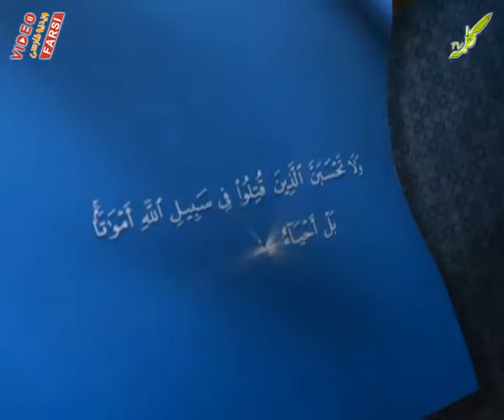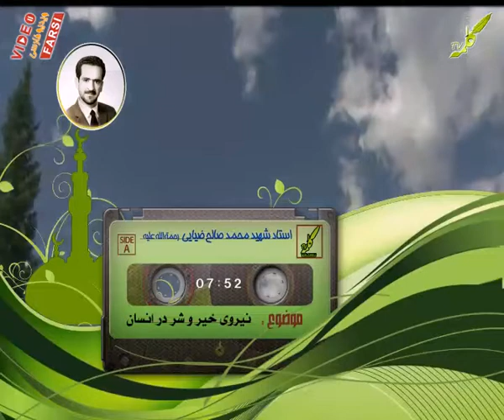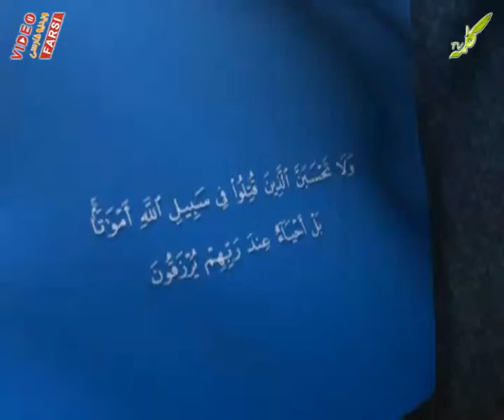شهدای کلمه شهید ضیایی 116